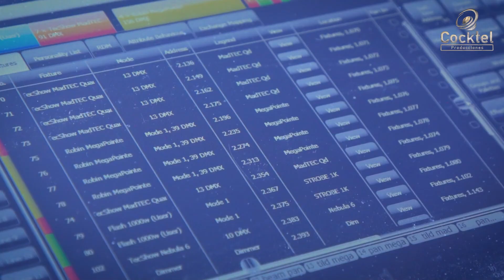1´ Cocktel Los Palmeras en Dolores